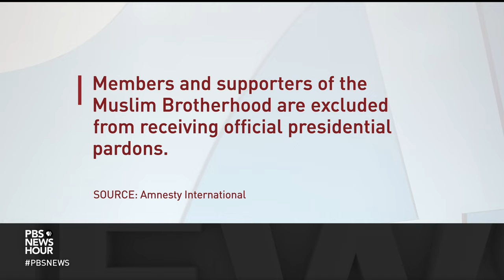A look at Egypt's struggles 10 years after soldiers killed hundreds in Rabaa massacre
This week marks ten years since the largest mass killing in Egypt’s modern history. In 2013, Egyptian soldiers overran a protest camp in Cairo’s Rabaa Square, killing hundreds. Six weeks earlier, the military had overthrown the elected government of Muhammad Morsi and the Muslim Brotherhood. Supporters had created a protest city and its destruction still reverberates today. Nick Schifrin reports.